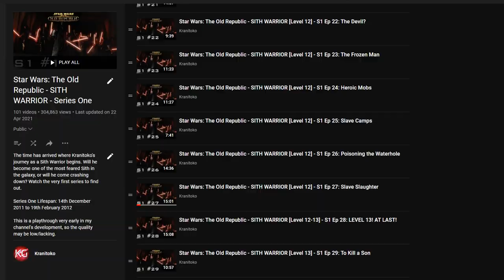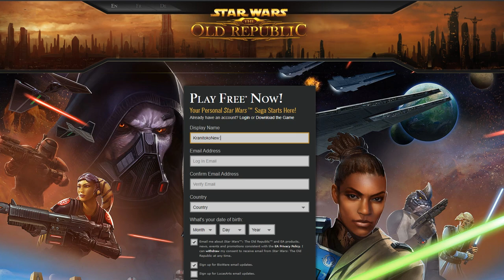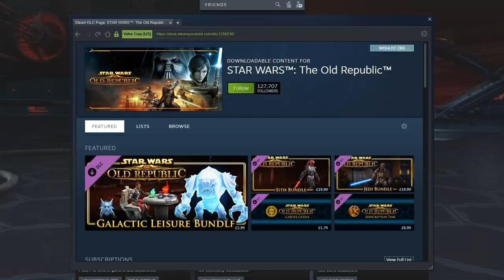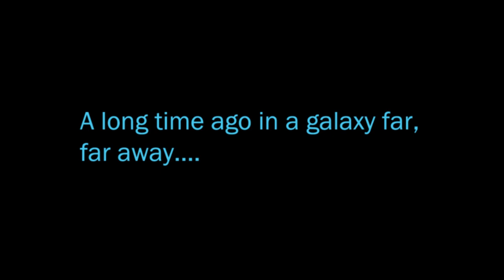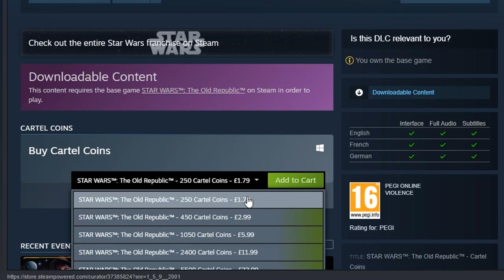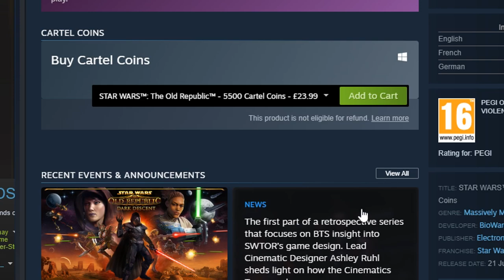The New Player Experience of Star Wars: The Old Republic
Just what is Star Wars: The Old Republic like for a new player when they enter the game? Let's find out.

00:00 - Intro
01:59 - Character Creation
04:28 - Main Game
13:58 - Final Thoughts

2099 - Wave Saver
Power Up - Phoenix Tail
Quest for the Skies - Christoffer Moe Ditlevsen
Riot in the Capital - Bonnie Grace
Soft Sphere - Dovetail
Android Dreams - Enigmanic
Dragon King - Jo Wandrini
Albatross - Lexica